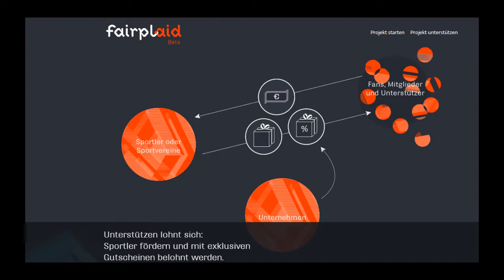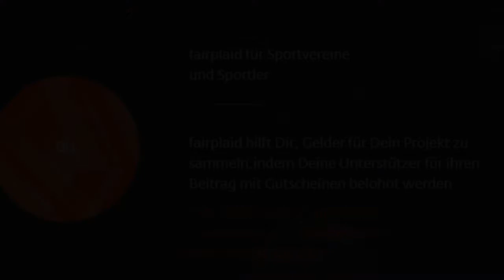Crowdrupt meets fairplaid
cc-by-zoomm.me

Dennis Schenkel von Crowdrupt trifft Marthe-Victoria Lorenz von fairplaid.
Sportvereine haben immer das Problem, dass ihnen Gelder und Mittel fehlen. Insbesondere wenn es um Sportarten mit geringer Akzeptanz in der Öffentlichkeit geht, oder Jugendabteilungen denen Sponsoren fehlen u.v.m..
Fairplaid möchte das lösen durch ihre Crowdfunding Plattform. Marte-Victoria Lorenz war im zoomm.me Videostudio und wurde von Dennis Schenkel dazu befragt.